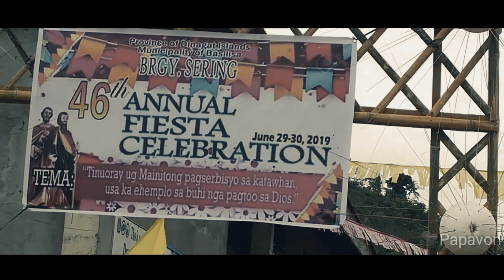FIESTA sa BARANGAY (SERING)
Barangay Sering Basilisa Fiesta Celebration.